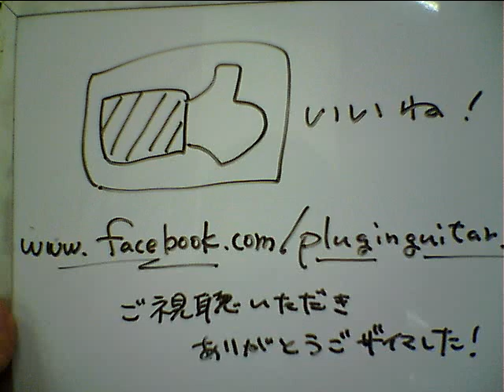新着動画!!【新品】FENDER Custom Shop Char Signature Stratocaster CHARIZMA 57710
※販売完了商品です。Fender Custom Shop Char Signature Stratocaster CHARIZMAの入荷です。「CHARIZMA」はCharが愛用する2本のストラトキャスターを元に誕生したモデルです。ミントグリーンピックガードや通常よりも短く設計されたバックプレート等こだわりの詰まった仕様です。ボディカラーには煤竹色の少し淡い黄褐色で江戸時代に流行したと言われている"銀煤竹"(ぎんすすたけ)を採用。指板上の三日月型のポジションマークも魅力です。クリーンはもちろん歪ませた時も良好でファットでコシのあるシングルコイルサウンドを楽しめます。重量は約3.5kg。オリジナルハードケース、オリジナルストラップ付属。商品番号57710
※鑑定書は後日の入荷になります。